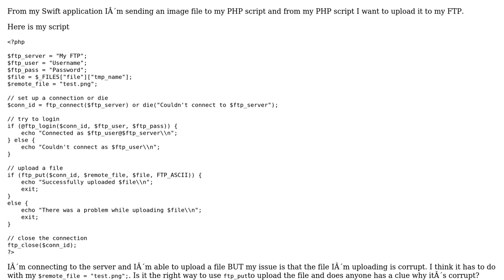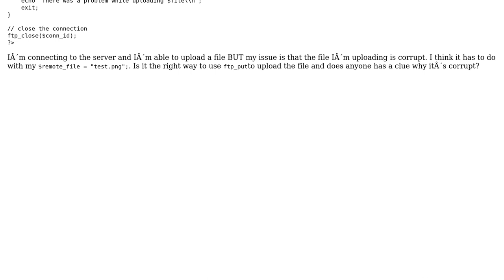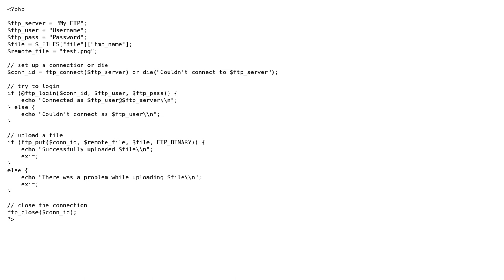Upload image to FTP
With thanks & praise to God, and with thanks to the many people who have made this project possible! You are responsible for your own actions.